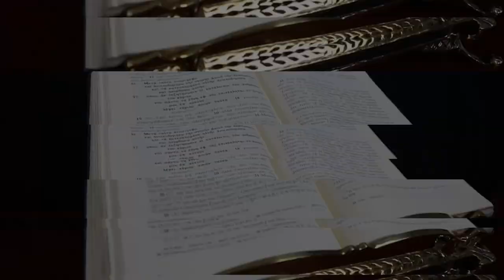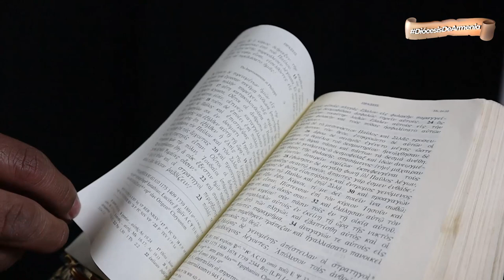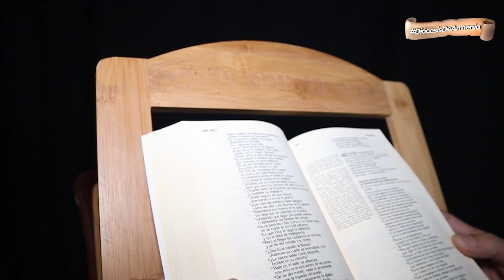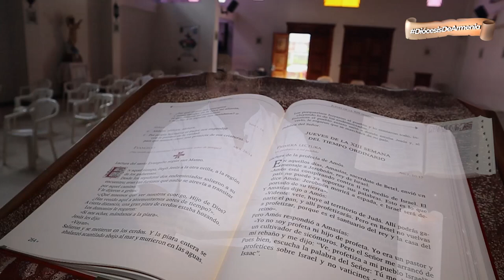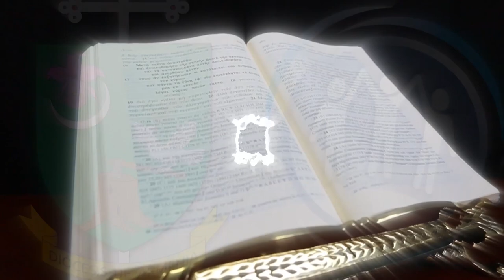NAHUM...Salvación en medio de la tragedia | DABAR | DIÓCESIS DE ARMENIA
Dabar 📖 | En la entrega de hoy de 𝕯𝖆𝖇𝖆𝖗, 𝑙𝑎 𝑝𝑎𝑙𝑎𝑏𝑟𝑎 𝑑𝑒 𝐷𝑖𝑜𝑠 𝑚𝑎́𝑠 𝑐𝑒𝑟𝑐𝑎 𝑑𝑒 𝑡𝑖, con el presbítero Julio Cesar Lemus conoceremos al profeta Nahum, quien nos habla de una profecía de que Nínive sería destruida a causa de la maldad de su pueblo. 📜📚

👉🏼 La consolación en medio de la tragedia